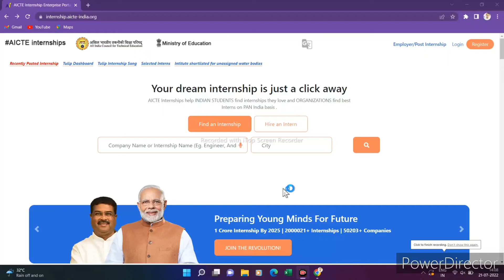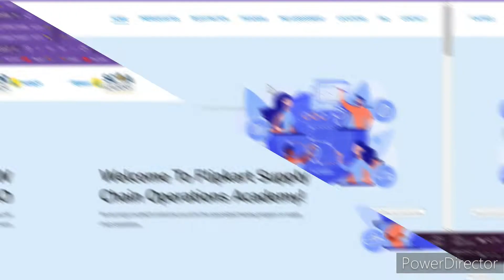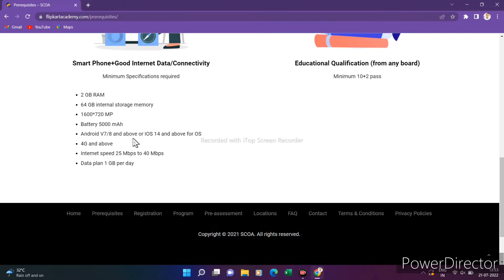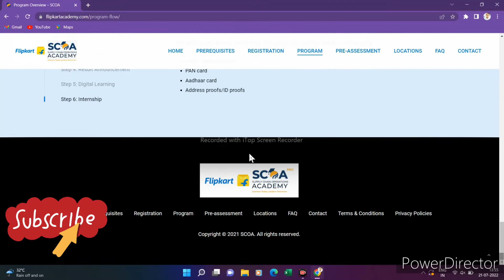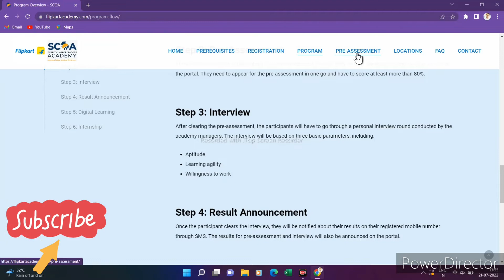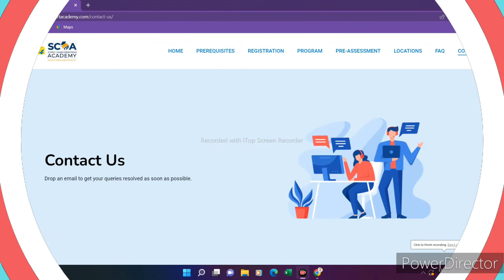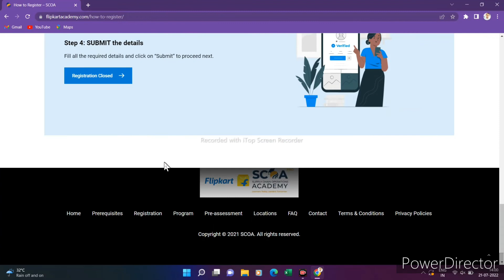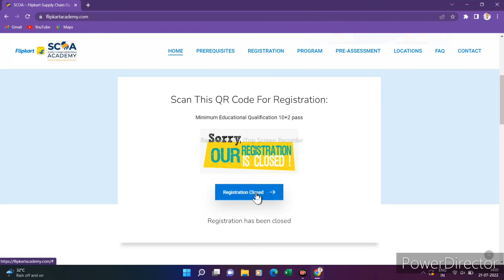Best Internship For Collage Students | Flipkart Free Internship For Students 2022 | Earn Daily ₹600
Best Internship For Collage Students | Flipkart Internship For Students 2022 | Earn Daily ₹600

Hello my dear friends aaj es video mai aaplogo k liye free flipkart internship lekar aaya hu jisme aap free me registration karke Daliy k ₹ 600 rupya Stipend le sakte hai aaplogo ko bs registration karke documents ko submit karna hai aapke pas ek 4G smart phone hona caheye bus aap 60 days ka Internship kar sakte hai.

Your queries-
Free internship
Internship online
Internship kaise kare
Letest internship 2022
Best Internship For Collage Students
Flipkart Internship For Students 2022
Flipkart Internship
flipkart internship 2022
Flipkart Internship apply online
Flipkart Internship supply chain
Flipkart Internship For Students
Flipkart Internship experience
Internship work from Home
Internship jobs
work from home internship 2022
paid internships
flipkart
flipkart internship 45 days